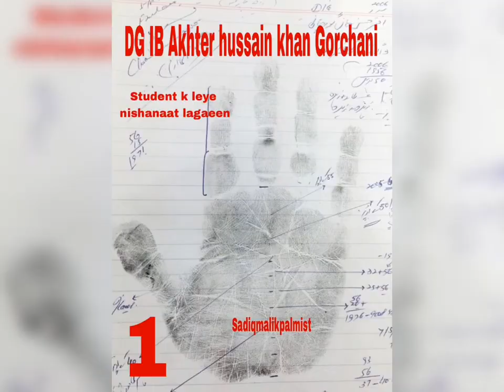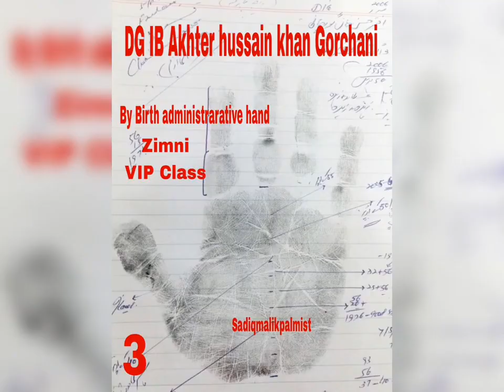DG IB Akhter hussain Gurchani hand lines | Feudal lord | Siasatdan | Ministry of foreign affairs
Sadiq Malik is a famous Palmist of Pakistan. Sadiq Malik Palmist shares their knowlge of Astro palmisty on diffrent tv shows.

Sadiq Mehmood Malik is an internationally renowned Palmist known for his contemporary laws in Palmistry. He has been writing columns, doing programmes on Pakistani electronic media and delivering lectures in different parts of the world since 1980s.
Apart from Palmistry, Sadiq Mehmood Malik is also known for his TV Shows where he used to bust various myths surrounded around occult sciences.
His latest work on ‘The new laws of Palmistry” is all about re-looking at the traditional palmistry influenced by Cheiro and integrating with contemporary approaches of psychology and conventional Vedic metaphysics.
He is currently compiling famous hand prints from his archive of 400,000 handprints which he collected and consulted over the period of last 34 years. The compilation includes the influential Pakistani politician

لاٹری_کی_لکیریں | ہاتھ پر ڈائمنڈ کانشان |
ساڑھ ستی
منگلیک
بولتے ستارے
چمکدے تارے
اچانک دولت ملنے کی لکیر
شادی کی لکیر  | طلاق کی لکیر
پاؤں کی لکیر
Palmistry_Reading hand
Palmistry_reading_ male
Palmistry_for biginners

آو ہاتھ دیکھیں
اؤ پامسٹری سیکھیں
ھاتھوں کی زبان